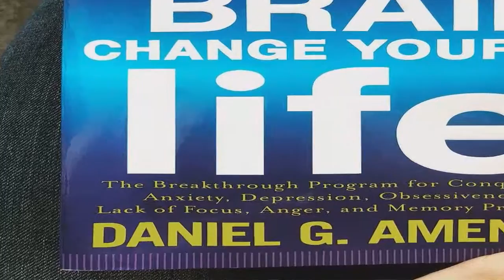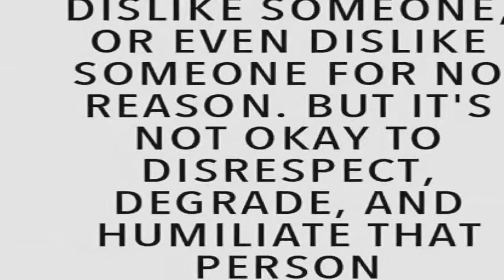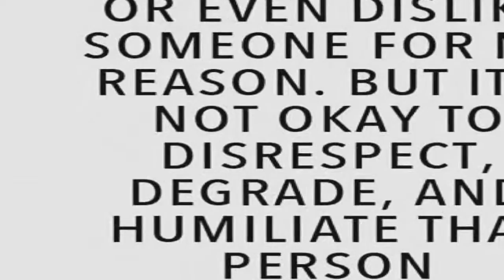Destrozan a Eiza González después de publicar foto de su niñez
La actriz Eiza González cumplió recientemente 28 años y presumió una fotografía en su cuenta de Instagram e impactó a sus seguidores.

Eiza González mostró su lado más angelical y enternecedor a sus miles de seguidores en Instagram; las imágenes lograron más de 172 mil ‘me gusta’ y cientos de comentarios donde la felicitaron por un año más de vida.

Fuente: goo.gl/5GTkFo